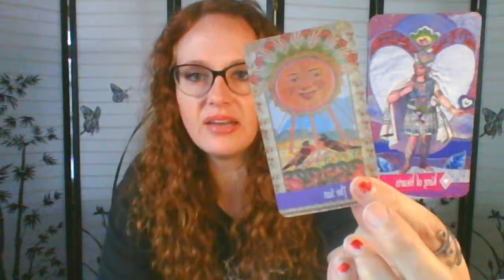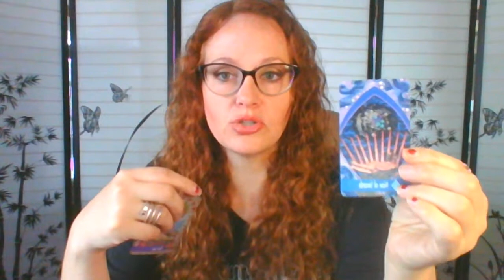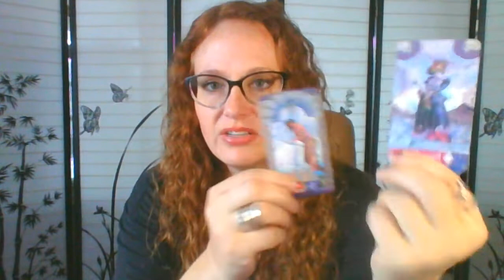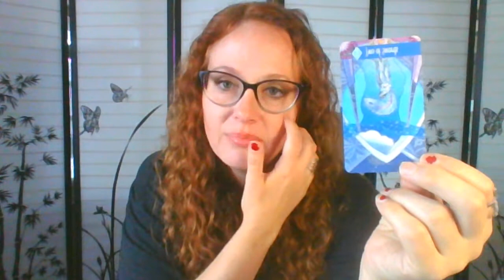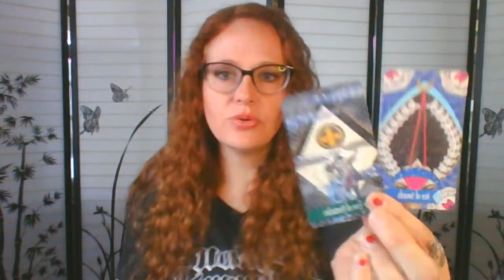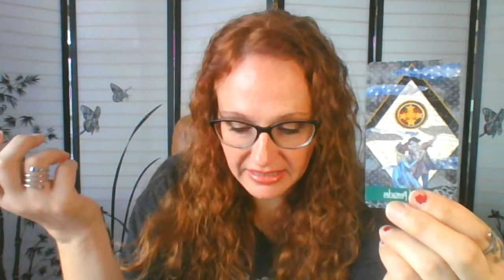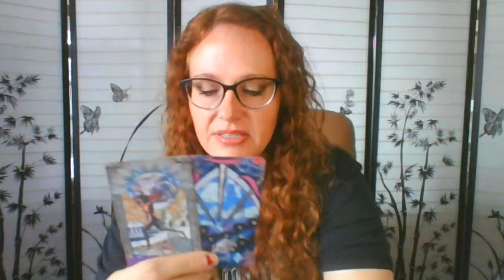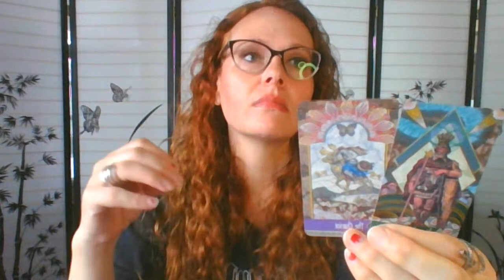Energy Report: New Moon in Virgo - Divine Alignment in the Physical World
Thank you all for your comments and subscribes!